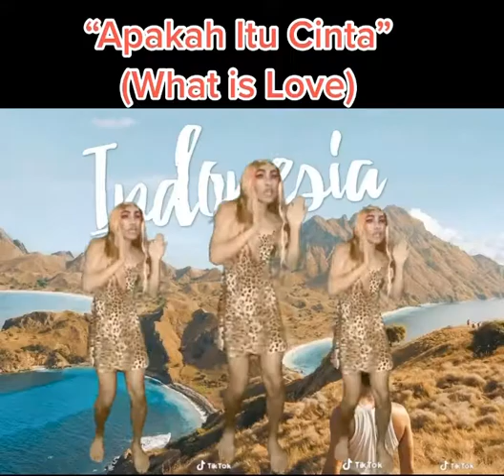Apakah itu Cinta